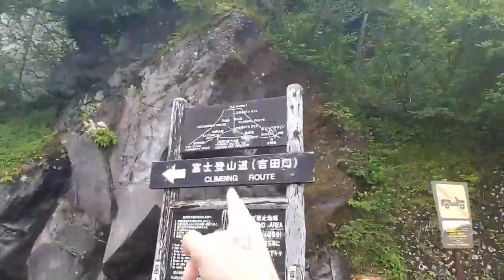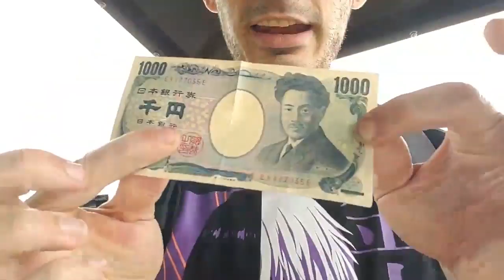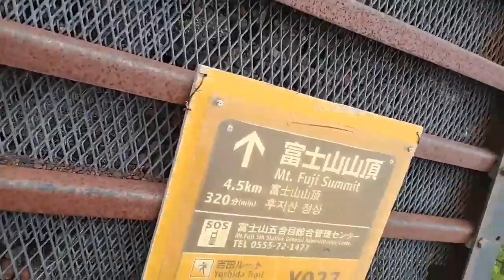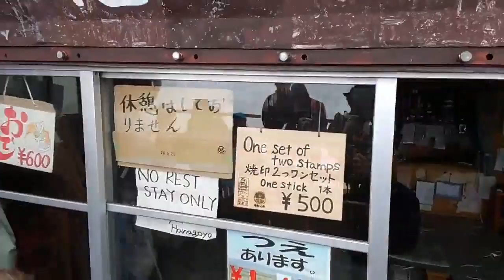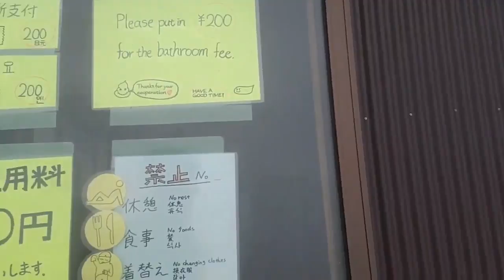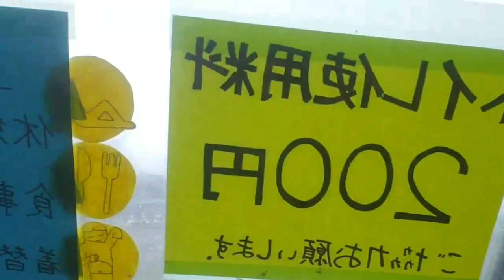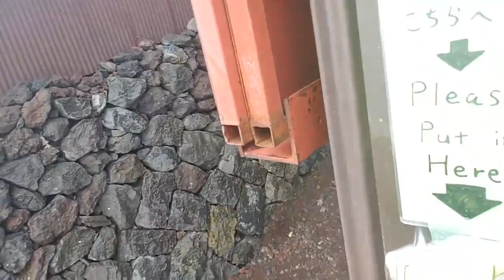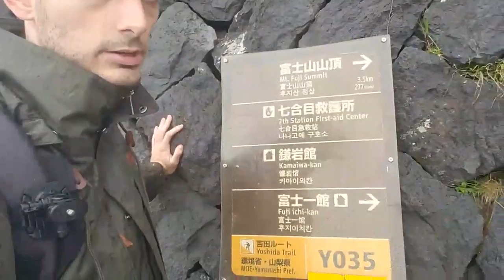CLIMBING MOUNT FUJI LIVE | ICE POSEIDON [21/7/2019] [2/4 VOD]